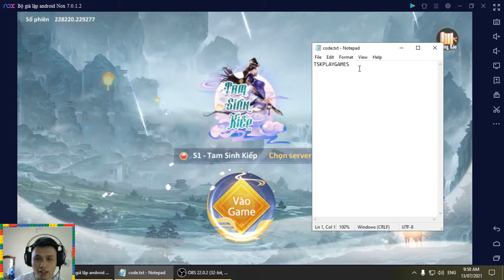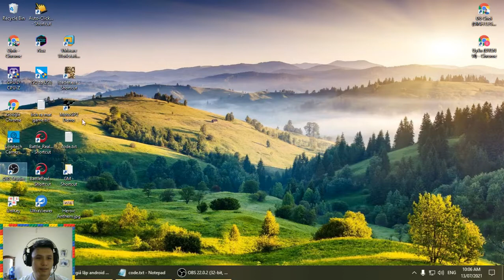Khám phá game tiên hiệp mới - Tam Sinh Kiếp - Wetaps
Xin chào tuần mới anh em nha ... lại là mình định lê gô đây .. he he... lần này mình mang tới cho anh em một tựa game tiên hiệp được quảng cáo khá nhiều trên các mặt báo có tên là tam sinh kiếp
Nghe nói là nó được làm theo cốt truyện thập lý đào hoa gì gì ấy .. các bạn đọc thêm mô tả ở bên dưới
Dung lượng game thì hơi nhẹ .. chơi ổn với các máy yếu
Đồ họa game ở mức tạm ổn .. chưa thực sự là đẹp .. các menu bố trí khá là sát nhau .. làm tầm nhìn bị hạn chế
Hệ thống kỹ năng nhân vật khá đẹp .. có 5 lớp nhân vật cho bạn chọn
Âm thanh game cũng ở mức trung bình khá
Ưu đãi người chơi mới tạm ổn :))
Nói tóm lại thì mình chưa thực sự ưng ý game này cho lắm... auto quá nhiều luôn cũng là một điểm trừ của game
Có giftcode ở đây nhưng không nhập được anh em thử xem nhé
TSKPLAYGAMES

Mô tả game :
Tam_Sinh_Kiếp là siêu phẩm game mobile MMORPG được chuyển thể nguyên tác từ bộ truyện Tam Sinh Tam Thế: Thập Lý Đào Hoa nổi tiếng và thơ mộng do XTV và Wetaps hợp tác phát hành

TÍNH NĂNG NỔI BẬT:

1. NHẬP VAI 5 MÔN PHÁI - BÔN TẨU KHẮP GIANG HỒ
Có thể tùy chọn 5 lớp nhân vật khắc chế nhau: Cuồng Đao, Kiếm Quân, Linh Chúc, Thần Xạ, Ảnh Nhẫn. Mỗi lớp nhân vật có nét độc đáo riêng từ ngoại hình, giới tính, kỹ năng, phục trang.

2. CHINH CHIẾN LIÊN SERVER - ĐOÀN KẾT CÂN HẾT SERVER
Tam Sinh Kiếp với hệ thống PK liên server đặc sắc và các chiến trường khốc liệt giữa các cụm server với nhau. Nơi tất cả các hào kiệt, các bang hội của cùng 1 server liên kết với nhau cùng chung mục đích đưa server của mình đạt đến đỉnh cao.

3. TAM SINH TAM THẾ: THẬP LÝ ĐÀO HOA
Tính năng kết hôn Tiên Kiếm hiệp tình duyên lãng mạn cực kỳ đặc sắc. Nếu bạn còn FA ngoài đời thật, yên tâm, bước vào thế giới Tam Sinh Kiếp bạn sẽ có "gấu" để cùng tương tác trong suốt chặng đường hành tẩu hiệp khách giang hồ. Và khi tình yêu đã chín mùi rồi thì kết hôn và sinh con ngay thôi!

4. CHIẾN TRƯỜNG PK BẤT TẬN
PK bất tận với các hoạt động:
- Tiên - Ma phân tranh
- Tranh đoạt (chia làm 2 phe giao chiến thu thập tài nguyên)
- Chiến Tổ đội
- Luận võ gia tộc, bang hội giao chiến liên server
- Người chơi có thể mời tỉ thí so tài cao thấp hoặc PK đồ sát tự do

5. KỲ SƠN BANG CHIẾN – THÀNH CHỦ MẠNH NHẤT
Kỳ Sơn tranh đoạt là tính năng bang chiến, thành chủ bang chiến thắng sẽ trở thành thành chủ mạnh nhất và đoạt được Tuyệt Thế Thần Binh, các thành viên khác cũng sẽ nhận được bổng lộc.

6. CHIẾN TRƯỜNG TỰ DO
Trong chiến trường diệt boss, hoàn thành nhiệm vụ Tiên – Ma, hạ người chơi kẻ địch được nhiều phần thưởng. 5 Tiên Ma doanh trận được xướng tên trên Tiên Ma Lục. Thế lực đứng đầu tiên ma trở thành Tiên Vương và Ma Vương nhận danh hiệu và thế lực đặc biệt. Thiên Cổ Nhất Đế thưởng thêm Định Chế Thần Binh chế tạo vụ khí đặc biệt.

7. HỆ THỐNG MỸ NỮ - YỂU ĐIỆU THỤC NỮ QUÂN TỬ HẢO CẦU
Tam Sinh Kiếp là game nhập vai đầu tiên có hệ thống Mỹ Nữ, đây là tính năng hiếm có giúp người chơi có thể tương tác với những người nổi tiếng. Tặng hoa cho Mỹ Nữ sẽ giúp tăng lực chiến, người có độ điểm cao nhất sau một tuần sẽ trở thành Hoa Khôi. Người tặng hoa sẽ nhận quà đặc biệt từ Mỹ Nữ và thẻ Mỹ Nữ dùng để đổi hóa thân của Mỹ Nữ.

8. ĐĂNG NHẬP 7 NGÀY NHẬN NGAY THẦN THÚ
Đăng nhập càng nhiều, quà nhận càng to. Đăng nhập 2 ngày nhận Hộ giáp Đỏ cực phẩm. Đăng nhập 3 ngày nhận Tuyệt thế thú nuôi.
Đăng nhập 7 ngày nhận ngay thần thú cực kỳ dũng mãnh và VIP2.

9. TÍNH NĂNG CỘNG ĐỒNG ĐÔNG VUI - PARTY SỚM TỐI
Một thế giới Tam Sinh Kiếp vui vẻ với các tính năng tắm tiên liên server, mỗi giờ nhất định trong ngày các server sẽ được hội tụ nhau để cùng tắm và giao lưu kết bạn. Cùng thử thách mức độ tương thông cặp đôi và bè bạn bằng hoạt động “vấn đáp tương thông”.
Cùng sát cánh bên nhau để gây dựng gia tộc vững mạnh, gia tộc liên minh và chinh chiến để kiến tạo giang hồ của riêng mình.

Tam Sinh Kiếp - Nơi hội tụ những vị anh hùng yêu thích chính nghĩa và sự tự do, luôn chiến đấu cho một giang hồ hoàn mỹ dẫu có trải qua bao nhiêu khó khăn cùng một tấm chân tình xuyên bao thế kỷ cùng Mỹ Nhân.